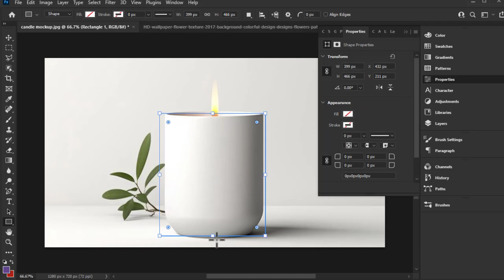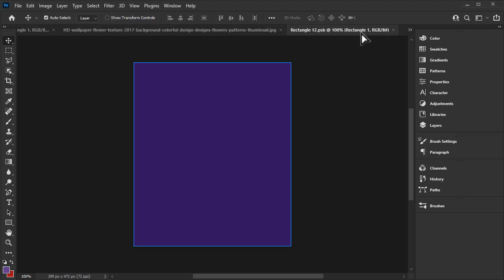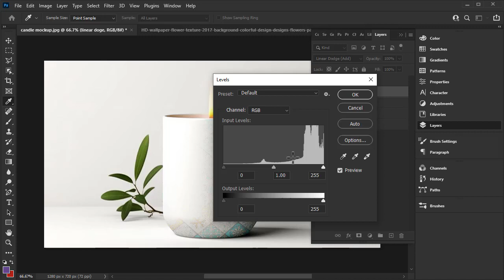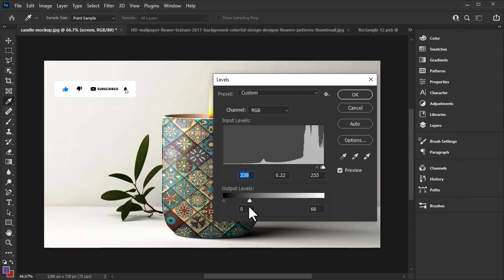How to make a Candle Jar Mockup | Photoshop Tutorial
Hello Guyz. wellcome or Wellcome Back to our Channel . Today I will learn you How to make Candle jar Mock-up with Realistic way in Photoshop

➤Thank youuuuuuu So much for Your kindness & Love 🤌😘🙏